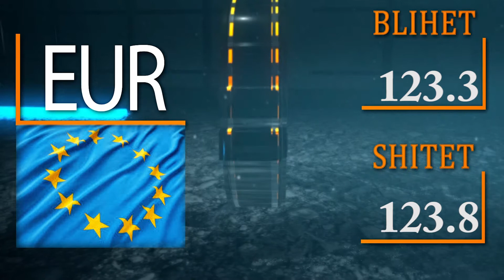KËMBIMI VALUTOR - 17 SHKURT 2021